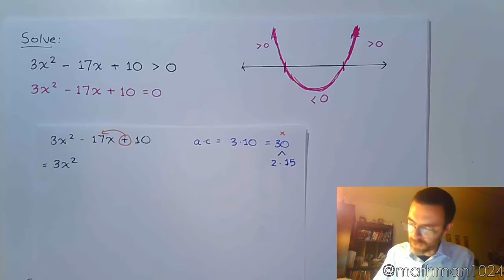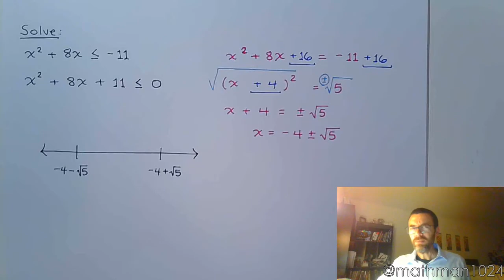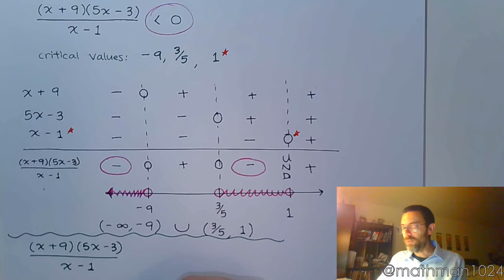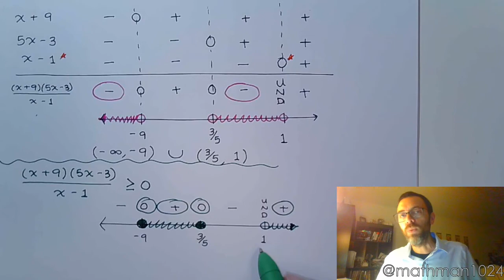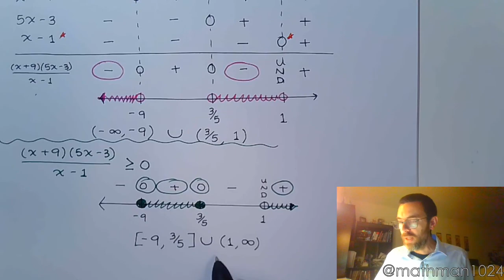Solving Quadratic and Rational Inequalities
In this video we solve two quadratic inequalities and one rational inequality.

Quadratic Inequality #1 - 0:00:10
Quadratic Inequality #2 - 0:06:34
Rational Inequality - 0:11:07